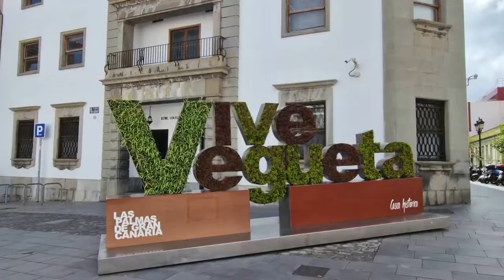Vacation in Spain 2022. Las Palmas de Gran Canaria Vegueta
Calle Mendizábal, calle San Agustín, Triana

Gran Canaria is an island of contrasts. As the most dynamic capital city in the Canaries, it has a great mix of people and keeps local traditions alive, but always catering for the holidaymaker. Crammed with culture, incredibly beautiful coastlines and spectacular beaches with a sunny climate, Gran Canaria is a great destination all year round. So whenever you want to escape for a break, the delights of Canary Islands are waiting for you! And it's all just a mouse-click away... virtually!

From the cooler north to the sunnier south, this perfect holiday island has everything the most discerning traveller could wish for: the great diversity of climate, lush forests, exotic flora and fauna, volcanic craters, the odd flurry of snow on the highest peaks – all this has led to this island being dubbed "The Miniature Continent". Where else can you find acres of sand dunes against a backdrop of verdant mountains within easy reach of some of the best hotels, apartments, resorts, clubs, bars and cafés in Europe?